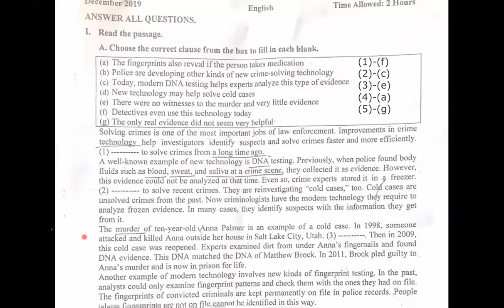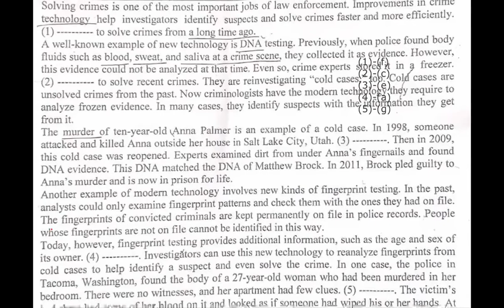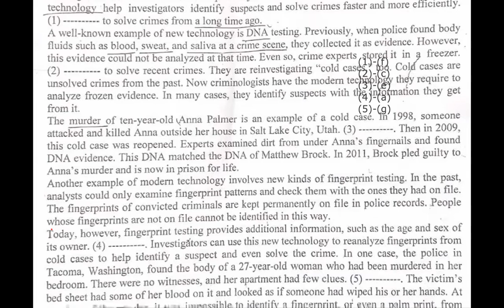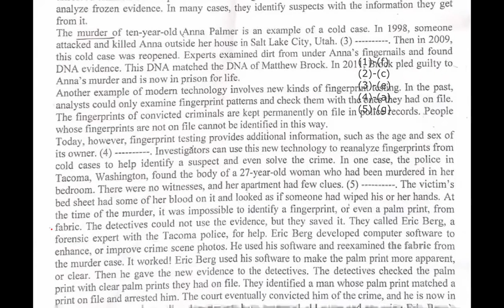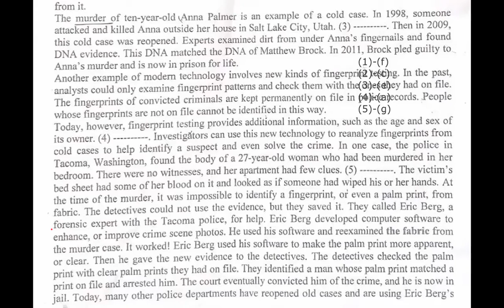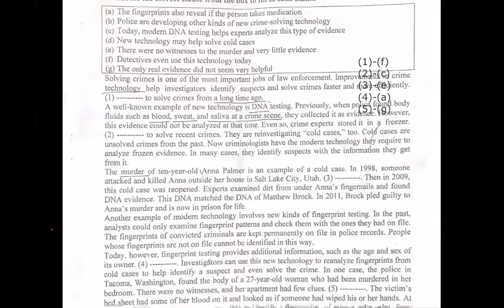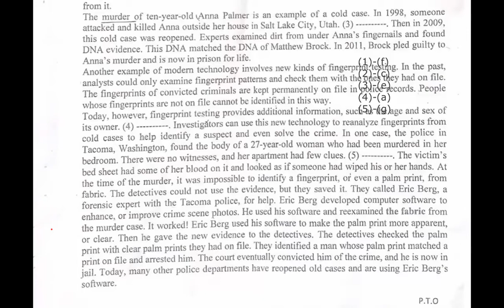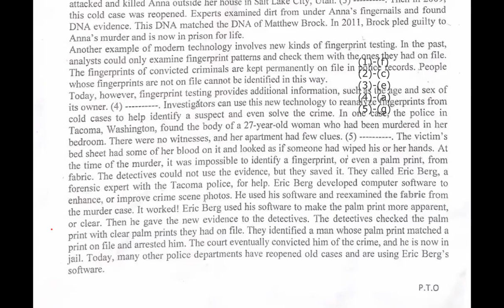Read the passage . Crime Technology JO 2019